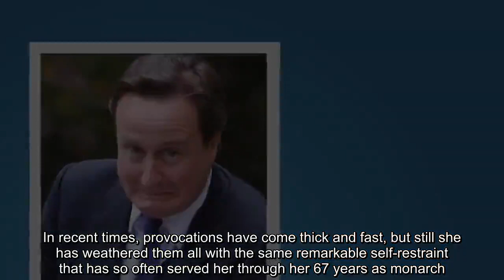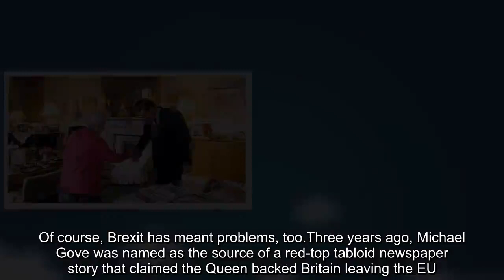No wonder Queen is not amused Prime Ministers are meant to keep quiet says RICHARD KAY